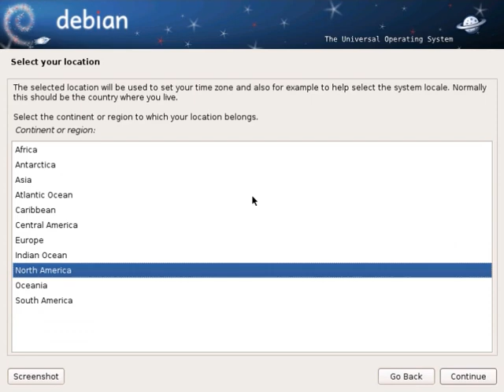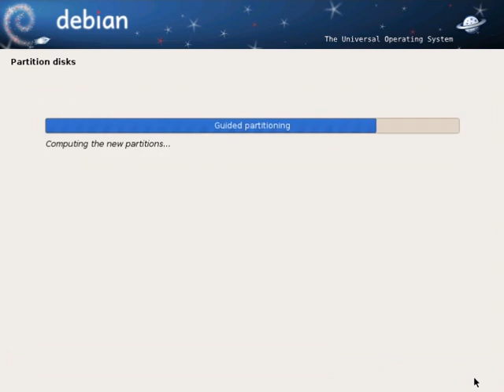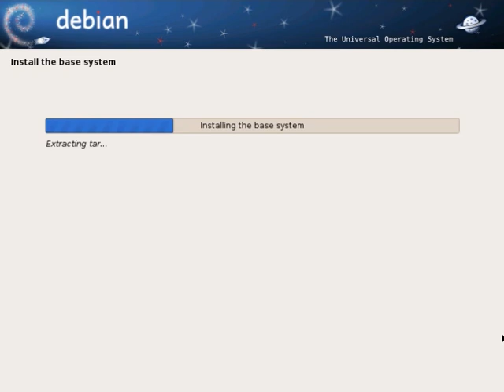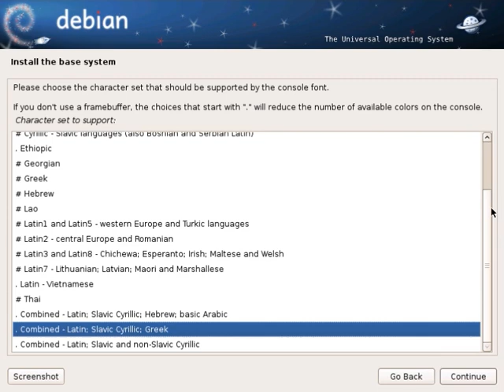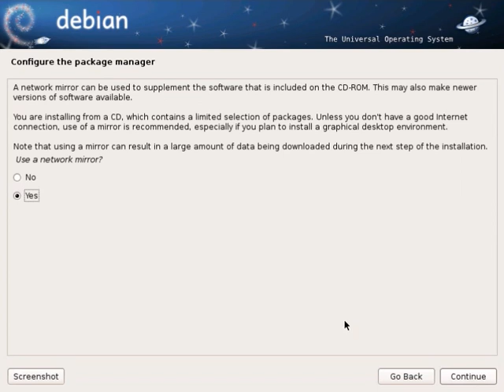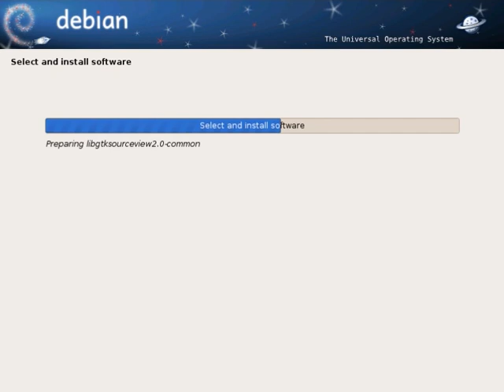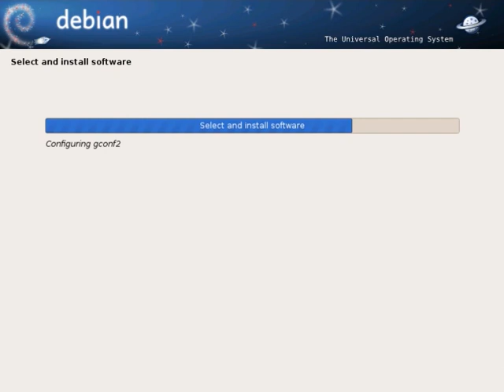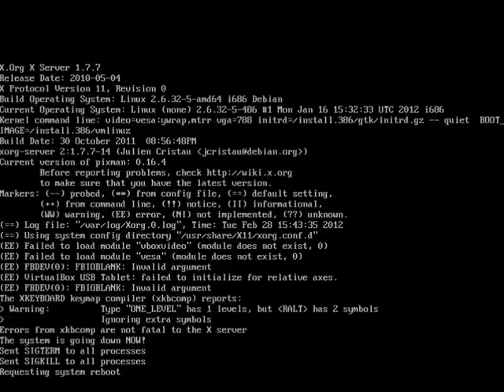Debian 6.0 "squeeze" Desktop install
The basic desktop install for Debian 6.0 as it cameout.
This is a part of a series of installs to show how operating systems have changed over time.